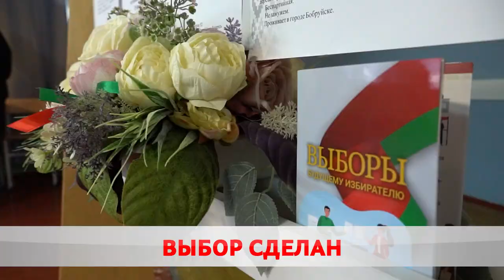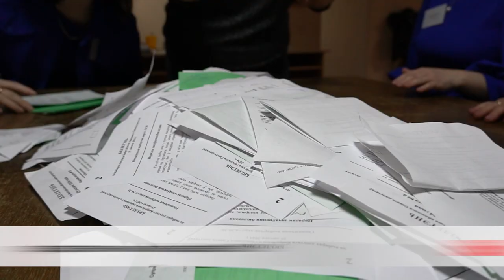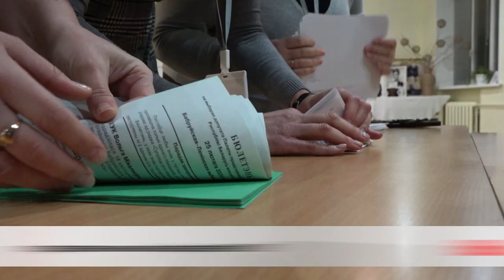Выбор сделан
Страна определилась со своими кандидатами.